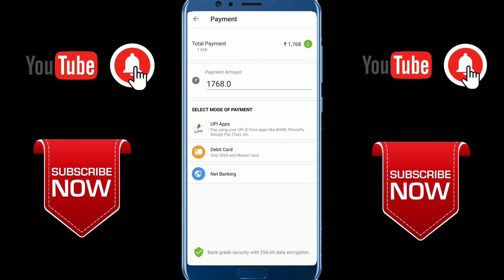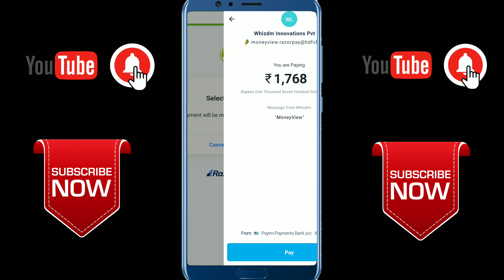money view loan repayment kaise kare || money view loan recovery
money view loan repayment kaise kare || money view repayment || money view loan recovery || App link 🔗🔗🔗 Your Queries:-                                 money view review
money view repayment
money view refer and earn